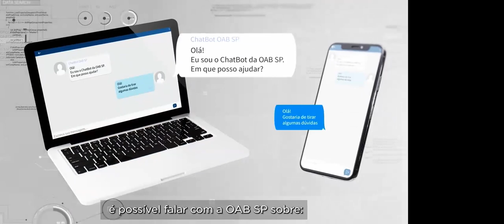Webinar: Provimento que garante as prerrogativas também aos advogados corporativos